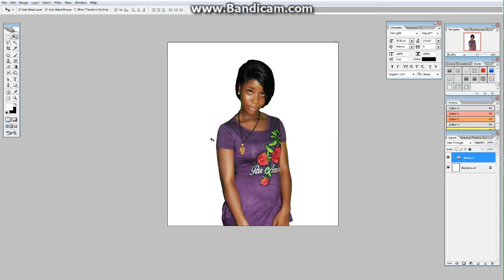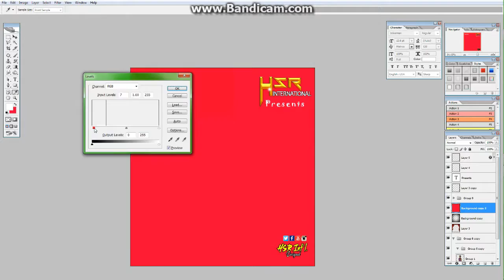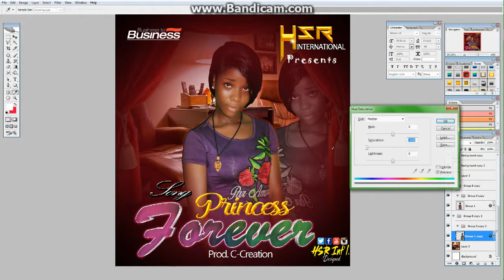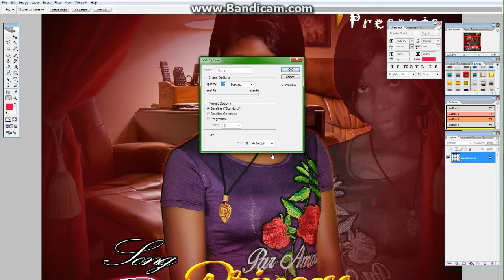How to create music cover photo-CS2 2018M W W HSR INT'L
How to create music cover photo- CS2 2018-M .W. W. HSR INT'L